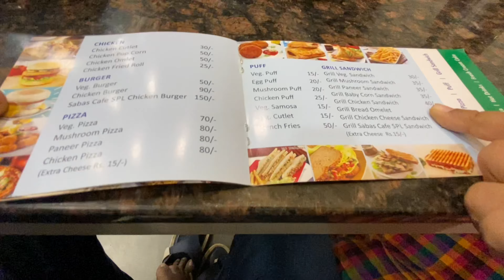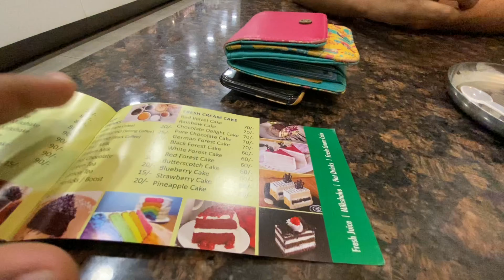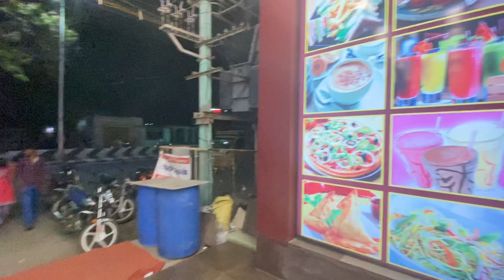Sabas Cafe - New Bakery in Karur | Hygienic Foods @ Reasonable Price | Vlog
Sabas Cafe located at Kovai Main Rd, Opp. to EB OFFICE, Renganayaki Puram, Karur, Tamil Nadu 639002.

We ordered Choco Truffle Cake 1KG for our parents Anniversary celebration, also we had a Grilled Chicken cheese sandwich and Pure Chocolate.

All Type Cakes, Sweet, Snacks, Fast Food and bakery varieties.